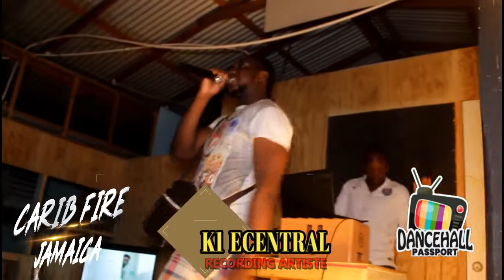K1 ECENTRAL PERFORMANCE @ CARIB FIRE DECEMBER 2019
K1 ECENTRAL PERFORMANCE AT CARIB FIRE JAMAICA DECEMBER 2019
ECHO NIGHT CLUB BUFF BAY PORTLAND